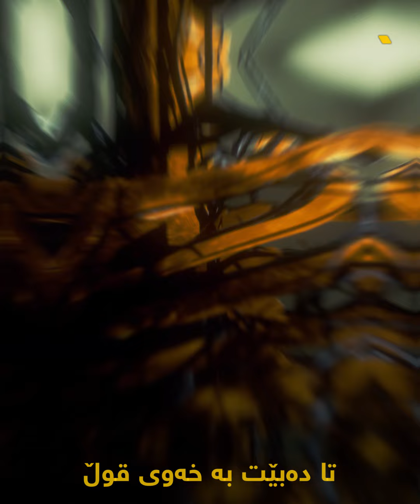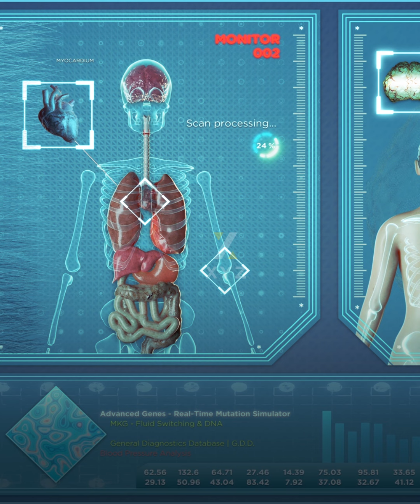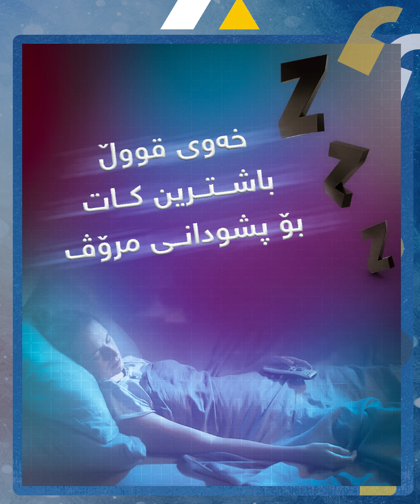باشترین کات بۆ پشوودانی جەستە کەیە؟